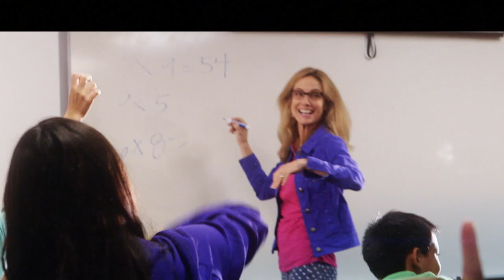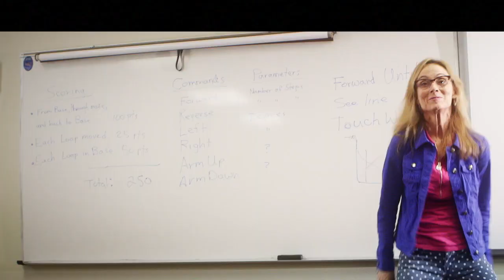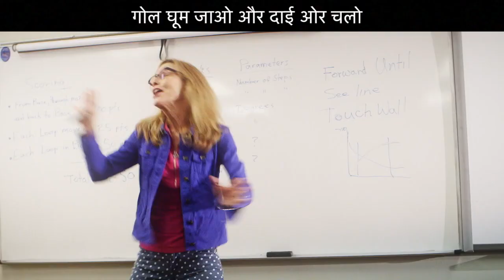Power Shuffle (Hindi) - Rocky Railway VBS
The electrifying and probably the most popular VBS song is now available in Hindi!!!

Check it out and get ready to feel the power!